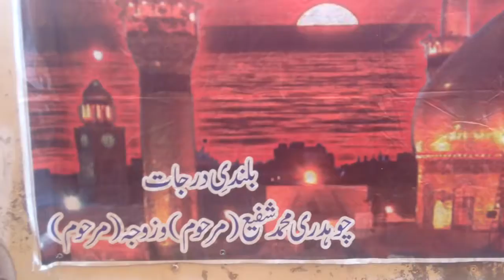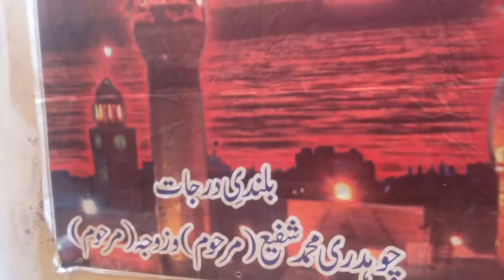سبیل امام حسین علیہ السلام. کی یاد میں 8 محرم. munir hussain jafiry house